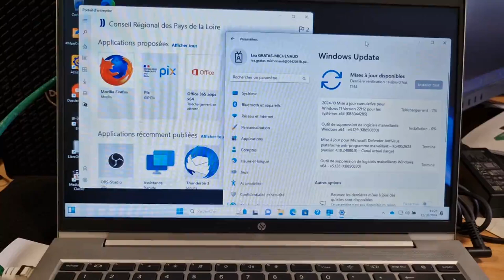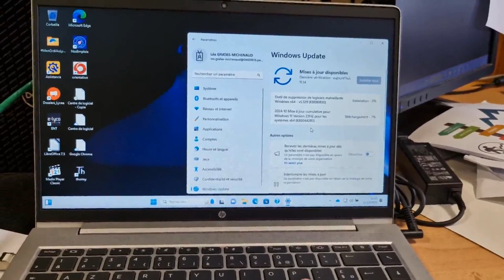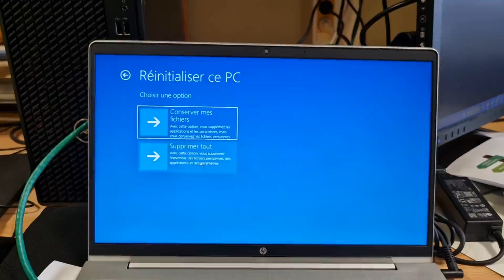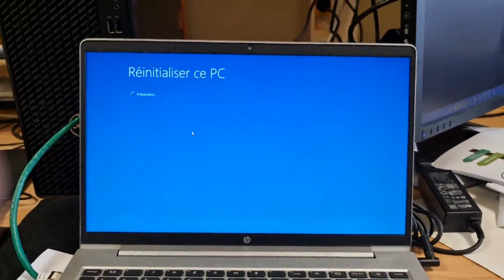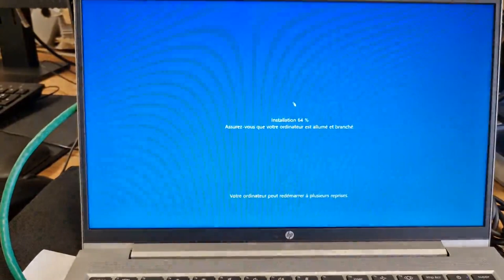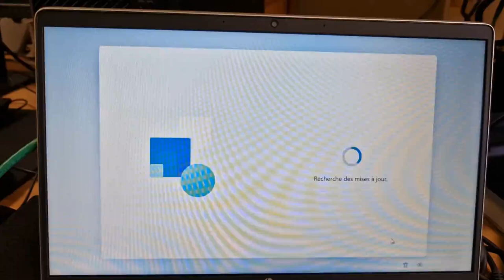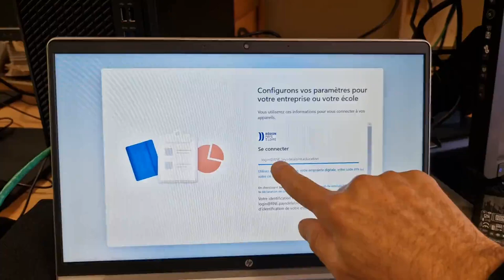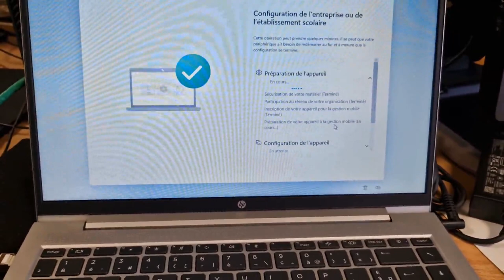PC portable PdL saison 4 restauration si pb de maj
Lancement de la procédure de réinitialisation du pc de la région Pays de la Loire...
Le pc étant allumé faire:
Shift + avec la souris cliquez sur le bouton demarrer / redemarrer du bureau windows...